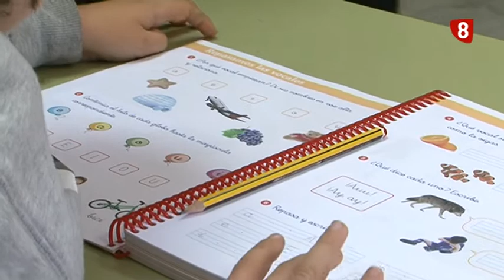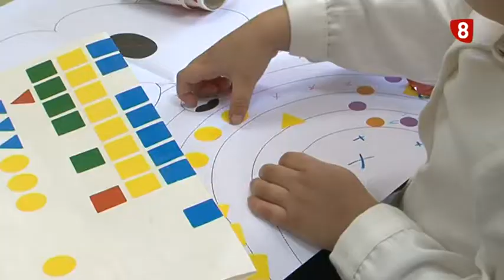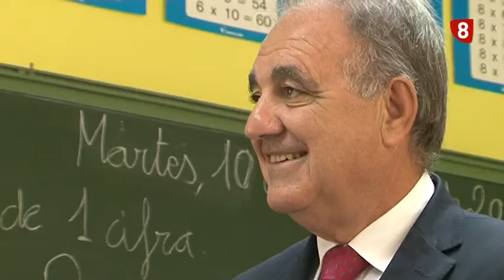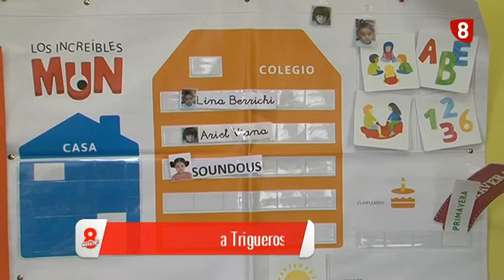Clases particulares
La vuelta al cole está siendo mucho más especial para los niños matriculados en las escuelas rurales. Este curso, son tres los colegios que abren sus puertas con tan solo 3 alumnos. No es algo nuevo en Cascón de la Nava donde están acostumbrados, pero sí es una novedad para Santervás de la Vega y Villlaumbrales. Es la primera vez que con ellos, la Junta hace una excepción y permite que sigan abiertos a pesar de tener menos de 4 estudiantes.